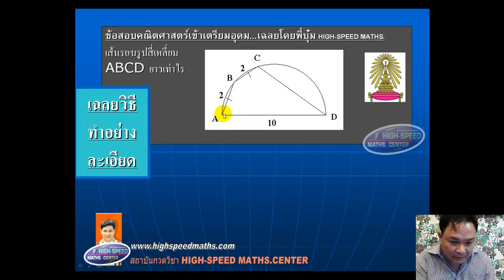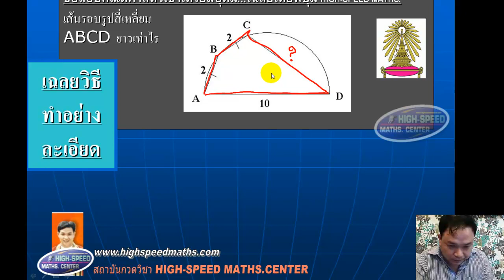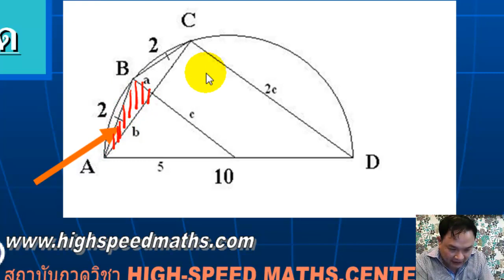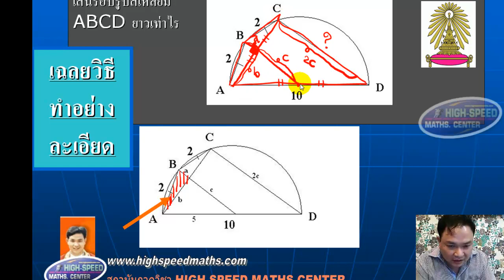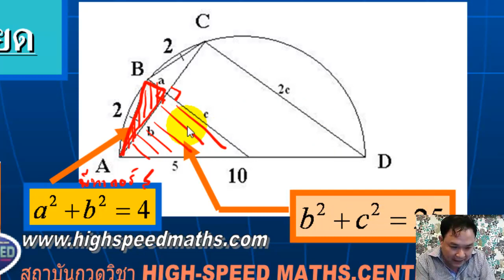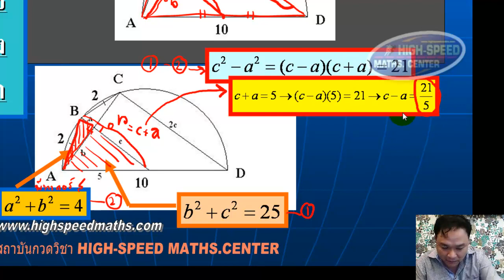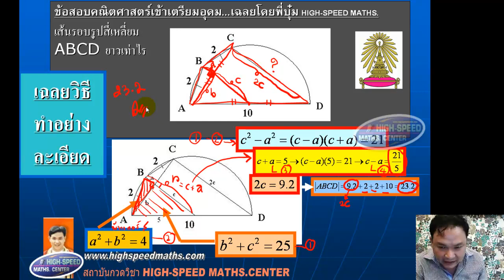เฉลยคณิตเตรียมอุดมโดยพี่บุ๋ม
เฉลยคณิตเข้าเตรียมอุดมศึกษา ปี 2555 เรื่องเรขาคณิต โดยพี่บุ๋ม อ.ชวพัฒน์ อัจฉริยกุล วศ.บ.(เกียรตินิยม) ลาดกระบัง , M.Eng.(AIT) ติดตาม CLIP เฉลยข้อสอบได้ที่ Facebook สถาบันกวดวิชา HIGH-SPEED MATHS.CENTER สถาบันกวดวิชาคณิต ฟิสิกส์ TOP 5 ของประเทศ